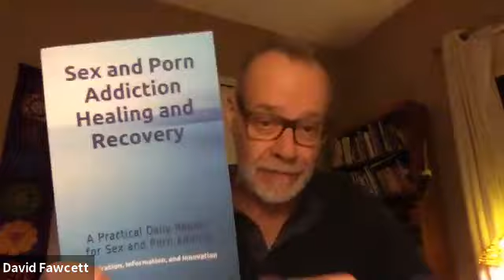David Fawcett on Healthy vs. Unhealthy Validation, March 4, 2020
In this weekly (every Wednesday, 5 p.m. PST) Addiction and Recovery webinar, Dr. David Fawcett presents information on healthy validation, which comes internally, versus unhealthy validation, which is when we seek all of our validation from external sources. He also answers questions about sex addiction, porn addiction, relationships, and the process of recovery and healing. This session was live via SexandRelationshipHealing.com on March 4, 2020.